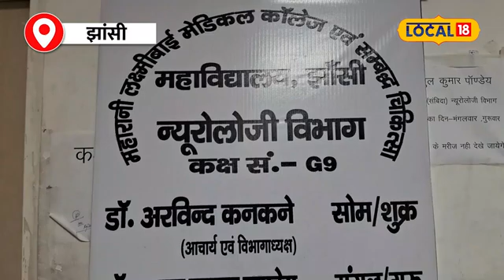Epilepsy: बीमारी है अंधविश्वास नहीं, मिर्गी के खिलाफ Doctor Arvind Kankane की खास मुहिम!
Epilepsy: Treating a patient is a little less than a war. There are some diseases which people associate with superstition. Same is the case with epilepsy patients also. Instead of getting treatment, people create false stories related to them. But the doctor whom we are going to introduce you to today has launched a campaign against this superstition. We are talking about Dr. Arvind Kanakne.

Epilepsy: किसी मरीज का इलाज करना जंग से कम थोड़ी है. कुछ बीमारियां तो ऐसी भी हैं, जिन्हें लोग अंधविश्वास से जोड़कर देखते हैं. मिर्गी के मरीजों के साथ भी ऐसा ही है. इलाज करवाने की जगह लोग उनसे जुड़ी झूठी कहानियां बनाते हैं. पर आज हम आपको जिन डॉक्टर से मिलवाने वाले हैं, उन्होंने इस अंधविश्वास के खिलाफ मुहिम चलाई है. हम बात कर रहे हैं डॉ. अरविंद कनकने की.